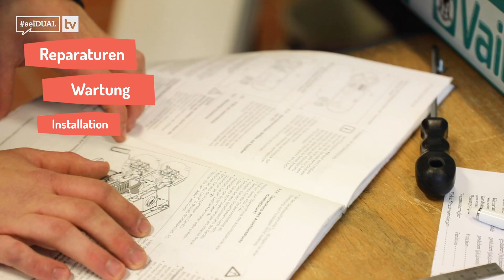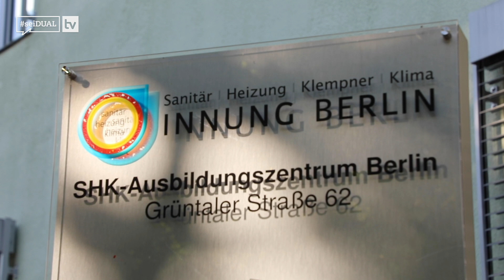Ausbildung | Anlagenmechaniker*in | Klempner*in | SHK-Kompetenzzentrum Berlin | seiDUAL TV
Wir waren zu Besuch im SHK-Kompetenzzentrum Berlin. Was das ist? Es ist eine der modernsten Ausbildungsstätten Europas für das SHK-Handwerk und verfügt über 12 Werkstatträume für die Gas- und Ölfeuerung, Rohr- und Blecharbeiten, Sanitärtechnik, Elektrotechnik, Erneuerbare Energien, Steuerungs- und Automationstechnik, sowie 8 Schulungsräume und ein Computerkabinett. Insgesamt können täglich bis zu 486 Auszubildende und Lehrgangsteilnehmer geschult werden. Ihr wollt eine Ausbildung als Anlagenmechaniker*in SHK oder Klempner*in machen? Dann findet ihr hier mehr Informationen dazu

Vielen Dank an den Geschäftsführer Herr Koch-Martin, Azubi Robert von Sauter FM Berlin und Azubi David von der Firma Matthias Mann Gas- Wasser- Heizung.